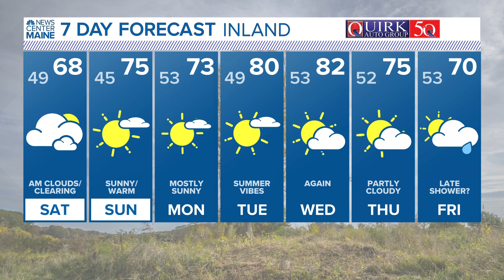NEWS CENTER Maine Weather Video Forecast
NEWS CENTER Maine Weather Video Forecast:  Updated 5 p.m. Friday, Sept. 29.